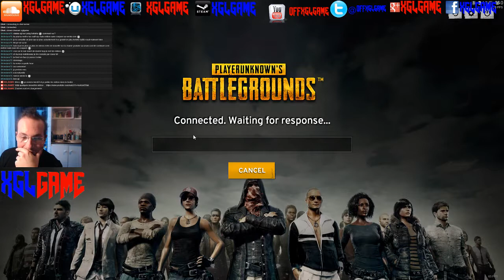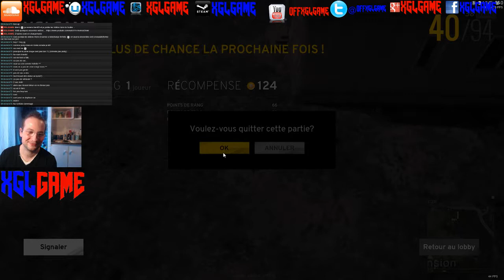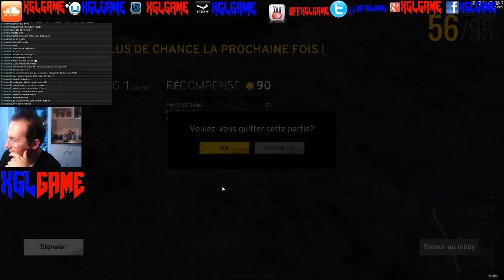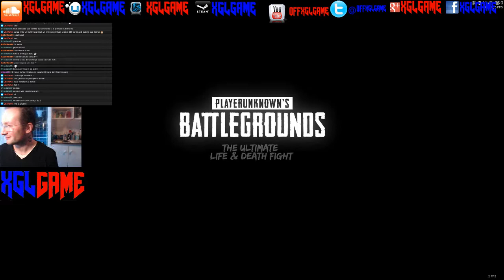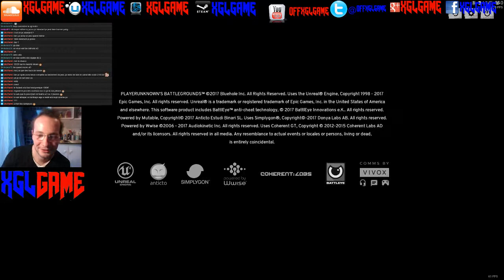LIVE PUBG du 19/11/2017 (Part 3)